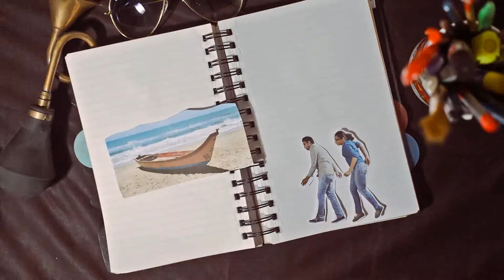Ankush Wedding Invite - 1080p